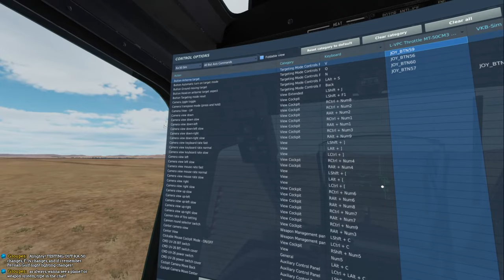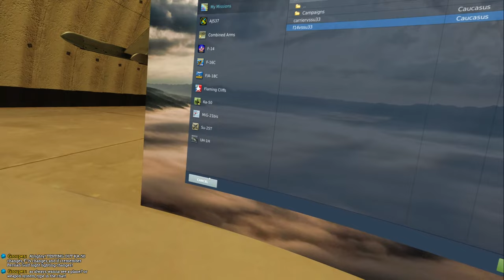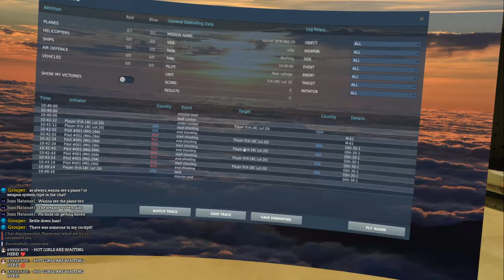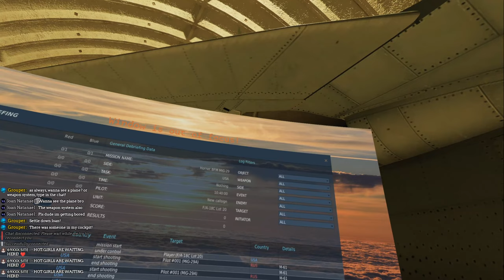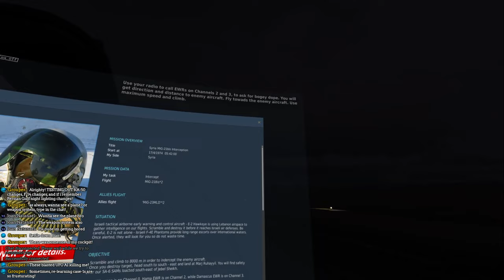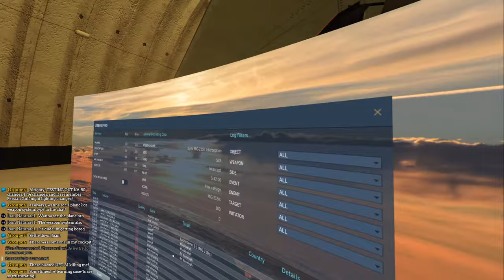MOVING MUD: LAZERS AND WIRE TAPS | DCS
WARNING: in this stream I blow up a lot, sometimes its like that in DCS
Just keeping COOL!

wanna see a plane let me know!

0:00:00-0:18:49 KA-50 Shkval color changes and "hold trigger to fire"
0:20:34 F-14 Rotor CAP
0:40:17  F-14 TWS 2x shot
0:52:10 Buffed Big Bird is scary
1:00:20 Persian Gulf Map Night lighting update
1:10:00 Sloppy F-18 Dogfight
1:30:32 F-14 6 months no practice, can I land on the boat?
1:43:43 Mig-21 as I drift asleep